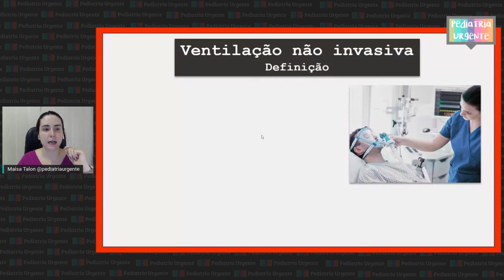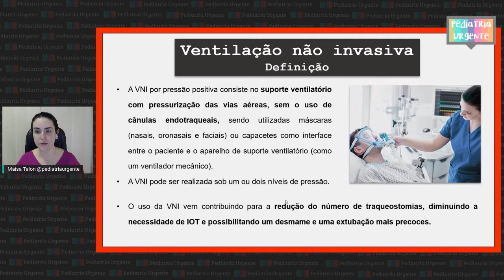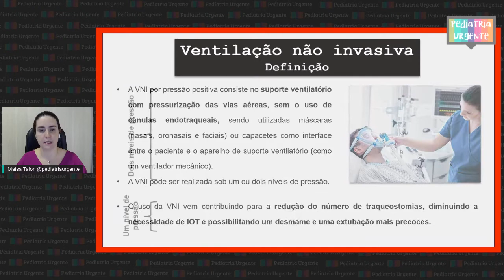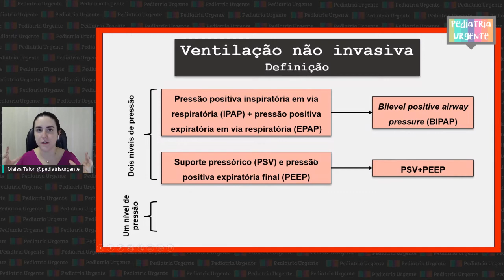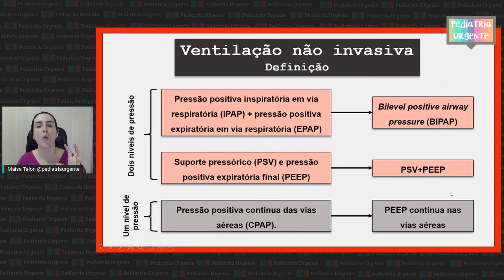Ventilação não invasiva: o que é? Como fazer?